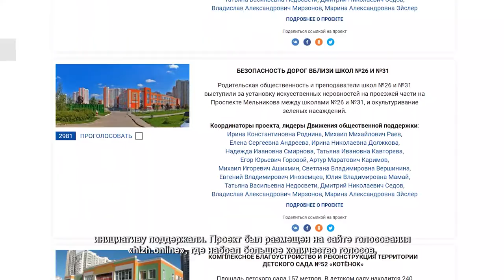На Молодёжной улице построят вольер для выгула собак. 10.09.2021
Этот участок земли долгое время пустовал. А теперь рабочие размечают территорию и готовятся начать строительные работы. Совсем скоро здесь появится современная площадка для выгула собак.